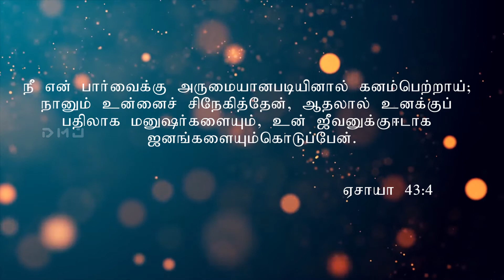தினம் ஒரு வசனம் | Daily Verses | 05.09.2020